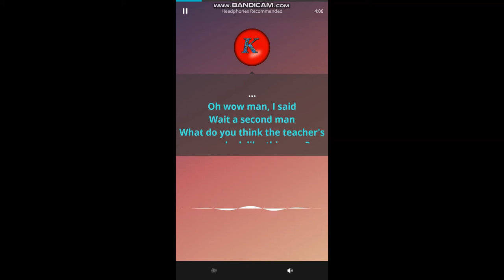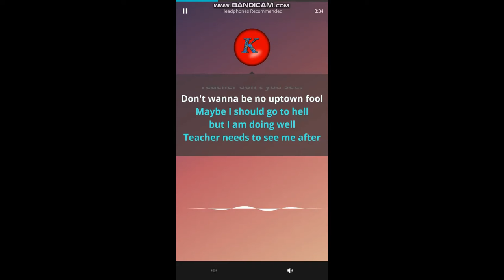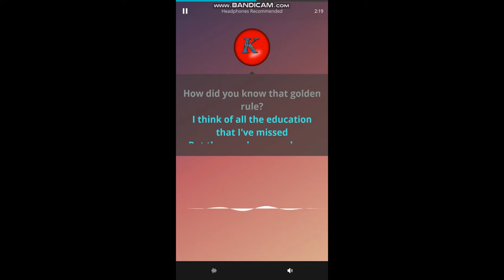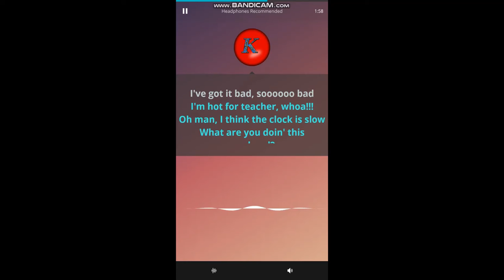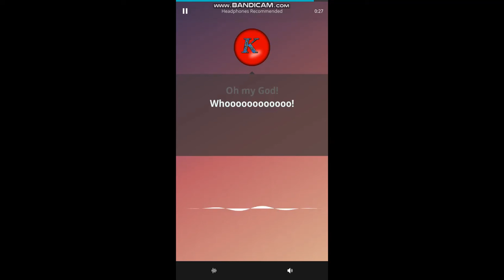Van Halen- Hot for teacher. Karaoke